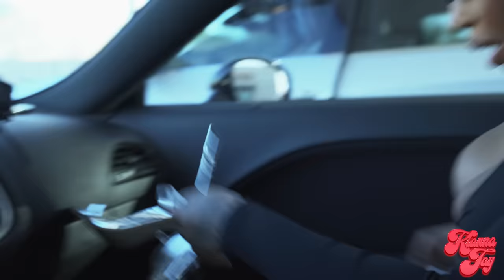REVERSE BADDIE DIGGER PRANK … I TOOK HER BOYFRIEND !!!!